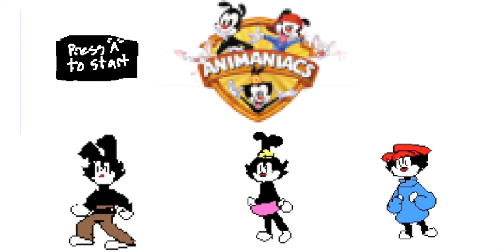Fanmade Animaniacs Video game homescreen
Something I made a while ago, yea I know Wakko looks weird